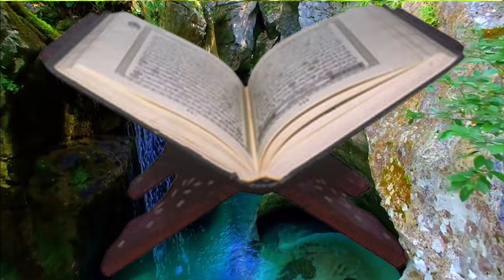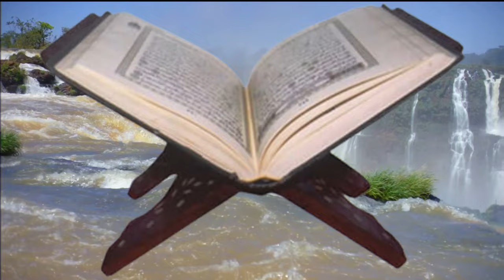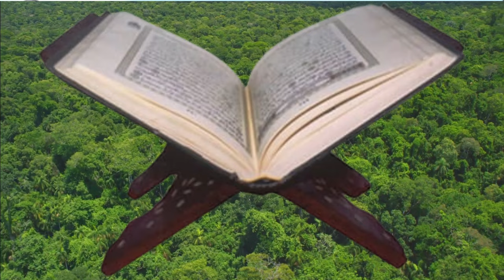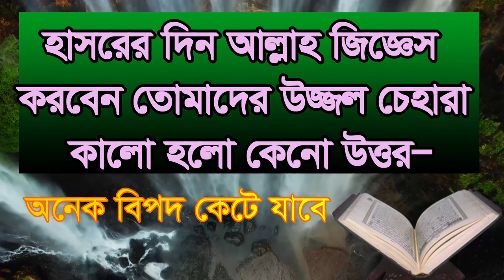hasorer din allah jigges korbe cehera kalo#,হাসরের দিন ‍আল্লাহ জিজ্ঞাস করবেন চেহারা কাঁলো